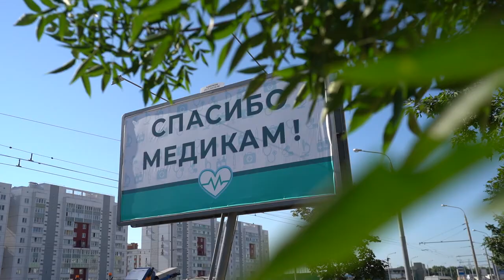Президент в Гомеле